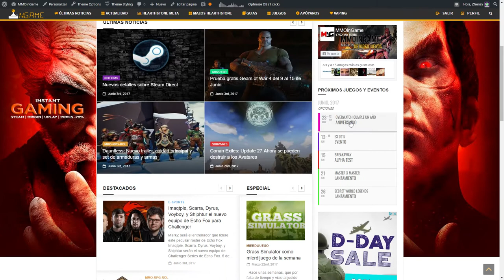Resumen semanal del 29 de Mayo al 4 de Junio